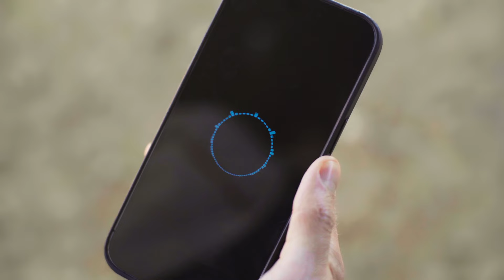Max and Eduardo | An LGBTQ Short Film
Eduardo navigates a breakup with the help of his advanced AI assistant, Max.

When Your AI Assistant Helps You Through A Breakup  | An LGBTQ Short Film
Written and Directed by: Eduardo Sanchez-Ubanell
Director of Photography: Matt Burke
Production Sound Recordist: Cheyanne Bachmeyer
Voice of Max: Cormac Brennan